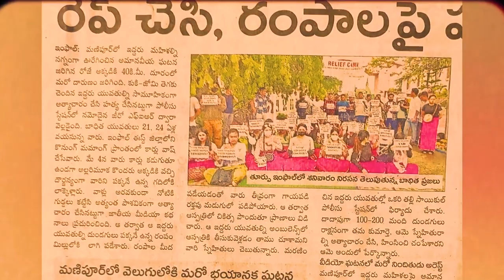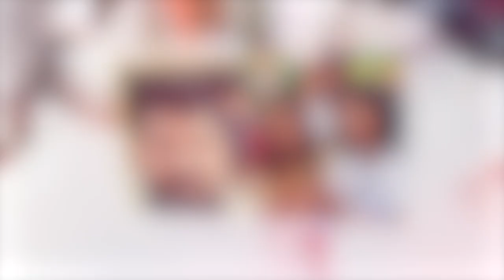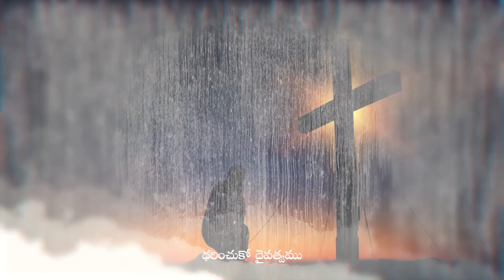2023 INDEPENDENCE DAY Special SONG || దేశ ప్రజల చేతుల్లో || Latest Telugu song || SPIRITUAL SONGS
2023 INDEPENDENCE DAY Special SONG || దేశ ప్రజల చేతుల్లో || Latest Telugu song || SPIRITUAL SONGS ||

ప్రియమైన సహోదరి సహోదరులందరికి ప్రభువు నామములో వందనాలు 🙏🙏🙏 Praise The Lord.

మనమందరము ఆథ్యాథ్మికముగా బలపడాలి అనే ఏకైక ఉద్దేశ్యంతో Spiritual Force అనే You Tube Channel రూపంలో మీ ముందుకు రావడం జరిగింది.

ఈ Channel ద్వారా మీరు వినే ప్రతి వర్తమానము మిమ్మును దేవునికి అత్యంత దగ్గరగా చేస్తుంది అని ప్రభువు నామమున విశ్వసిస్తున్నాము.

ఏ వ్యక్తిగత స్వార్థము లేకుండా - కేవలము దేవుని మహిమపరచాలనే ఏకైక ఉద్దేశ్యంతో నడుపబడుతున్న ఈ చిన్న పరిచర్య గురించి మీ అనుదిన ప్రార్థనలలో ఙ్ఞాపకముంచుకొనవలసిందిగా కోరుచున్నాము.

ప్రతి మనిషిని దేవుని వైపు మళ్లించే సత్య సందేశాలు కొరకు ఎల్లప్పుడు మన Channel ని వీక్షించగలరు.